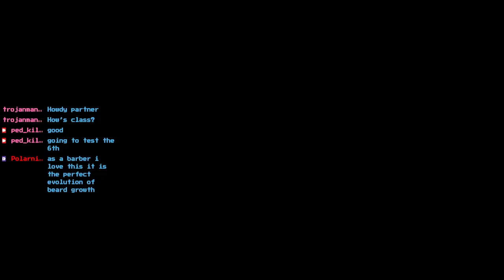Dungeons and Dragons: The Pattonville Game Ep. 20